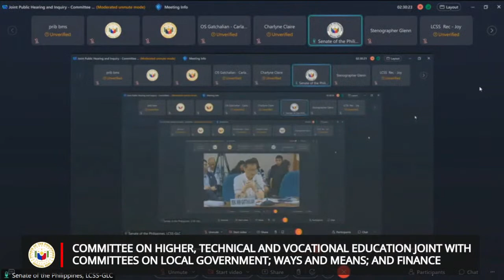Committee on Higher, Technical and Vocational Education (October 18, 2023)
Agenda: A. Implementation of R.A. No. 10931: the “Universal Access to Quality Tertiary Education Act”

B. Reimbursement of state universities and colleges (SUCs) and local universities and colleges (LUCs)

C. Rescission of the moratorium on tuition fee increases in SUCs

D. Bill/s newly referred to the Committee:

S. No. 2445 - Local Universities and Colleges (LUCs) Governance Act (By: Sen. Gatchalian)

H. No. 9015 - Expanded Tertiary Education Equivalency and Accreditation Program (ETEEAP) Act (By: Reps. Y.M. Romualdez, Acidre, M. Go, Dalipe, et al.)

H. No. 9016 – TESDA Training and Assessment Center (Gumaca, Quezon) (By: Reps. K.M. Tan, M. Go, and E. Co)

H. No. 9018 – TESDA Training and Assessment Center (Labason, Zamboanga Del Norte) (By: Reps. Amatong, M. Go and E. Co)

H. No. 9019 – TESDA Polytechnic Institute (Bato, Catanduanes) (By: Reps. E. Rodriguez, Teves, M. Go, et.al)

H. No. 9037 – TESDA Training and Assessment Center (Don Carlos, Bukidnon) (By: Reps. Zubiri, M. Go, et.al)

S. No. 2448 - Amending P.D. No. 1341 (Charter of the Polytechnic University of the Philippines) (By: Sen. Zubiri)